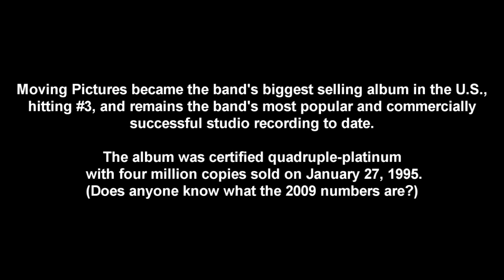Rush - Red Barchetta - A drumming tribute by Ray Harber in HD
Another moving pictures favorite. Again, I'm wearing the Neil Peart hat in this video...It's just for fun...part of the tribute. Okay?